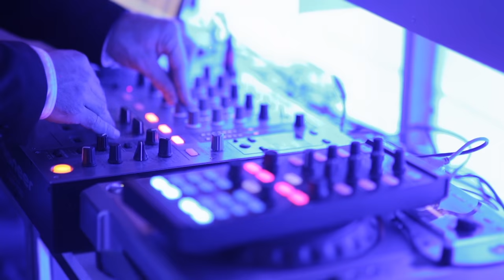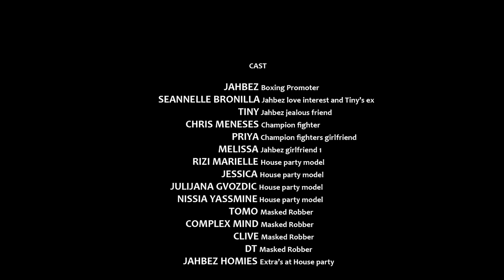Jahbez - (4K MUSIC FILM) "Unstoppable" // Pt. 3 of 3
Director/Writer: Saint
Cinematographers: Planet Mind & Ryan Saltzberg
Editors: Jarvis Alston & Planet Mind
Lighting Technician/Grip: Mike Jarosz
Executive Producers: Saint, JUS WAKN UP & Footage Worldwide
Production Companies: Footage Worldwide & Sashkash Prod.